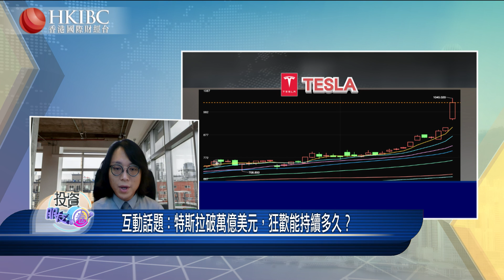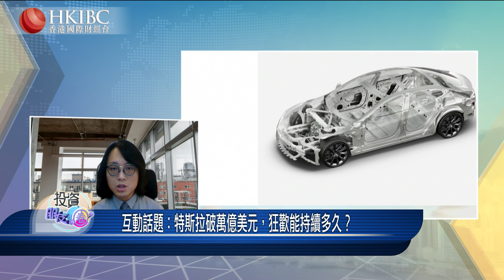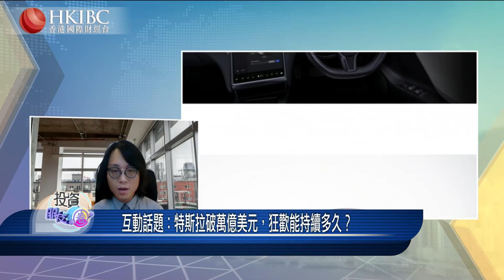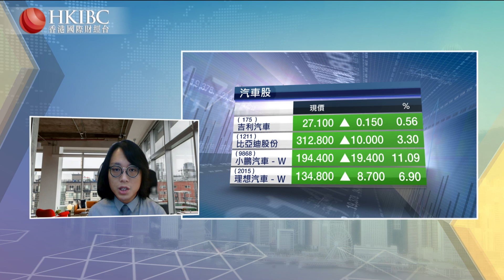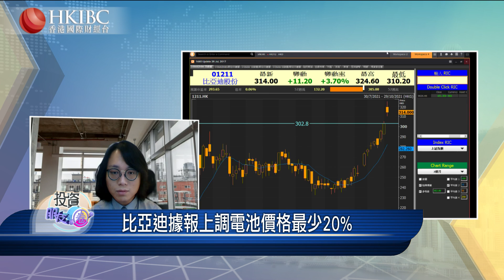【20211026】特斯拉破萬億美元，狂歡能持續多久？@莫灝楠